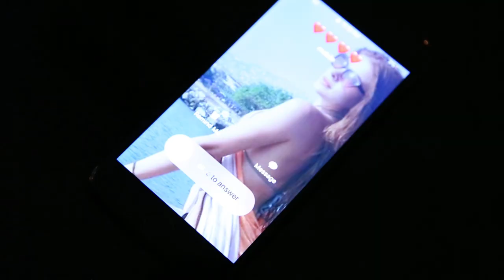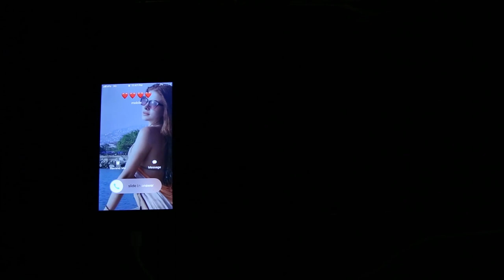ILLUSIONS - RELU BALKAN & BASSAM CHALLITA Collaboration 2019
Bassam Challita and Relu Balkan started their new project with this wonderful single.
Composed by RELU, Produced by Bassam the song features wonderful music played by both artists on clarinet and Piano, along with beautiful arrangements, landscapes and choreography.
Dancing and choreography by Suzanna Eldovich
Directed by Tony Kahoush